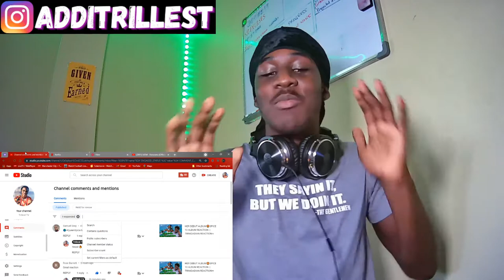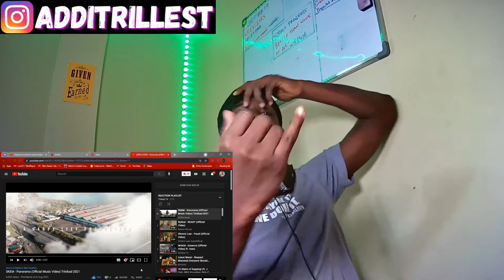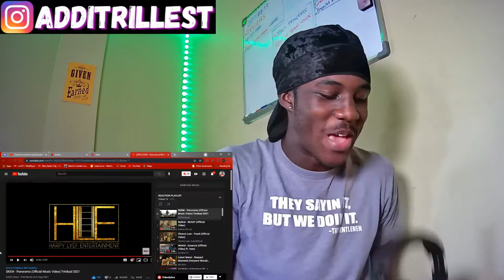THIS MAN LYRICALLY INCLINED🤯🔥 SKEM - Panorama (Official Music Video) Trinibad 2021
WATCH MY REACTION TO SKEM - Panorama (Official Music Video)

About me: My name is Nicholas. I was born in Trinidad and Tobago,(located in the lower southern end of the Caribbean countries.)I'm a young man striving for excellence and choosing the platform Youtube to share my content creation. This channel was created for fun but turns out yall(the subscribers) are loving the content. If you want to find out more about me, check out my Q&A.

Currently:1200
Goals: 1.5k